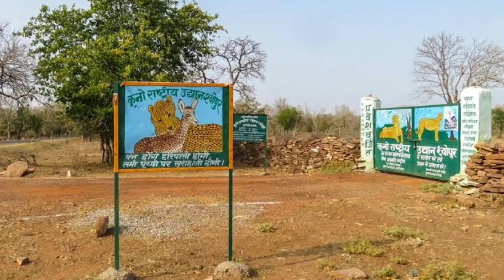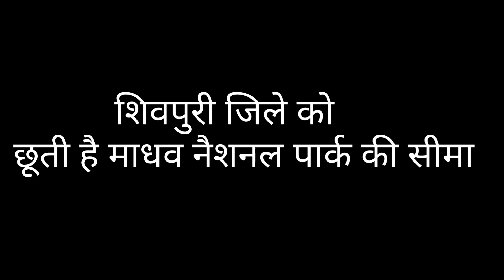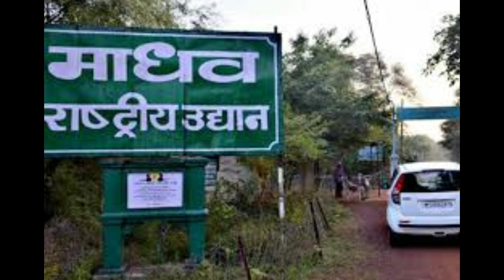भारत के सबसे बड़े उद्यान माधव राष्टीय उद्यान शिवपुरी कूनो अभयारण्य टिकटोली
नमस्कार साथियो स्वागत है एक बार फिर में हूँ आपके साथ keshav Sharma साथियो आज मे आपको यूट्यूब चैनल VRider Vlogs के साथ ||

मस्कार साथियो स्वागत है आप सभी का मेरे YouTube Channel VRider Vlogs में ||

यहां में आपको पर्यटक स्थलों पुराने एवं एतिहासिक किलो,स्मारकों,धार्मिक स्थलों, प्राकृतिक दृश्यों, एवं भारत की धरोहरों और संस्कृति से जुड़ी हुई विषय वस्तु की वीडियो अक़्सर लाता रहता हूं ||

यहां हमारी अधिक Videos देखें :-

Selfie Stick
Collar mic
Memory card
Dream Camera
Traveling bag